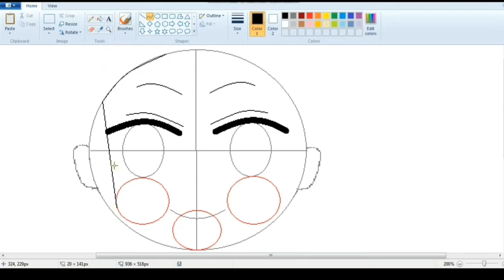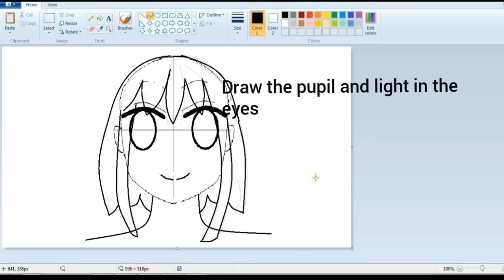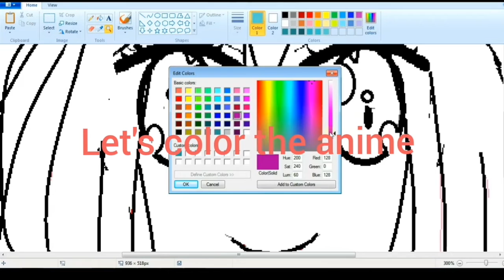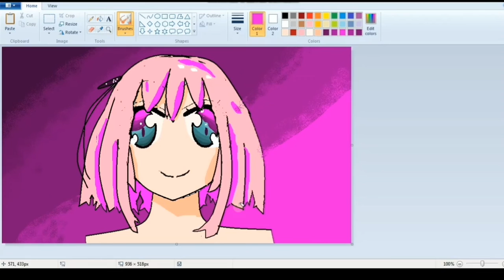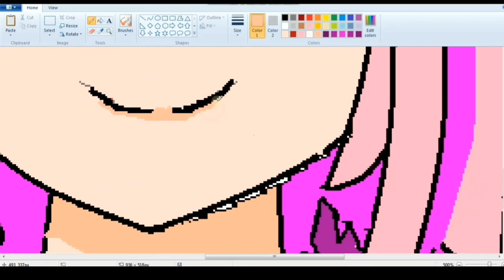How to draw an anime girl in MS Paint using mouse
In this video I'm showing you guys how to draw an anime girl in MS paint